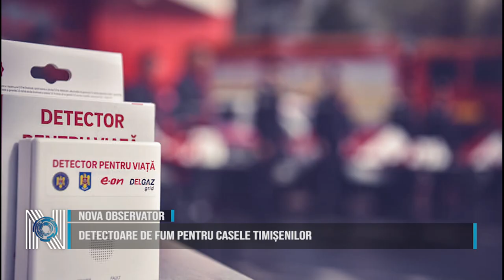Detectoare de fum pentru casele timișenilor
Având în vedere campania ,,Detector pentru viață", la sediul ISU Timiș a avut loc predarea detectoarelor de fum și monoxid de carbon, către personalul din subordinea a 5 subunități de intervenție, alături de reprezentanții Rețelei de Gaz Timișoara.. Cele 375 𝑑𝑒𝑡𝑒𝑐𝑡𝑜𝑎𝑟𝑒 𝑑𝑒 𝑓𝑢𝑚 𝑠̦𝑖 125 𝑑𝑒𝑡𝑒𝑐𝑡𝑜𝑎𝑟𝑒 𝑑𝑒 𝑚𝑜𝑛𝑜𝑥𝑖𝑑 𝑑𝑒 𝑐𝑎𝑟𝑏𝑜𝑛 vor fi distribuite către locuințele din județul Timiș, în cele 15 comune identificate ca fiind vulnerabile.